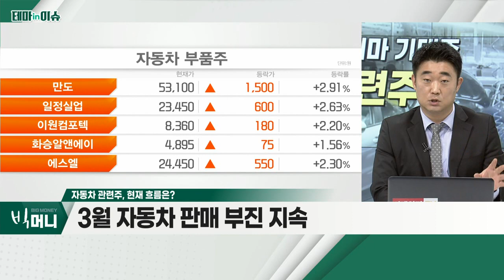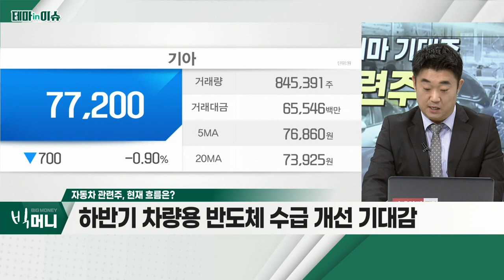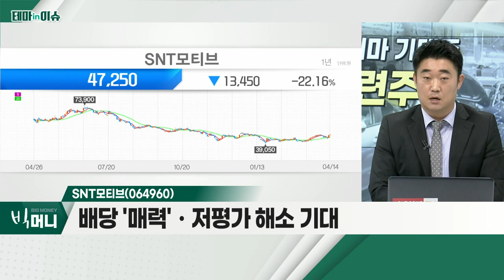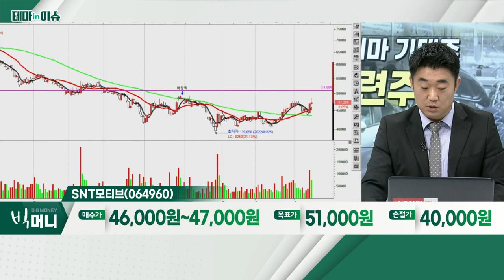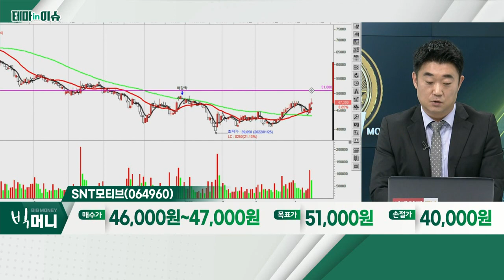SNT모티브(064960)... 자동차 관련주_테마IN이슈 (20220414)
- 역사적 저평가 국면
- 하반기 이후 공급망 이슈 완화 기대
- 완성차 가격 하락 리스크 제한적

- 매년 이익 증가세 긍정적
- 배당 '매력'ㆍ저평가 해소 기대
- GM 볼트 생산 재개 수혜